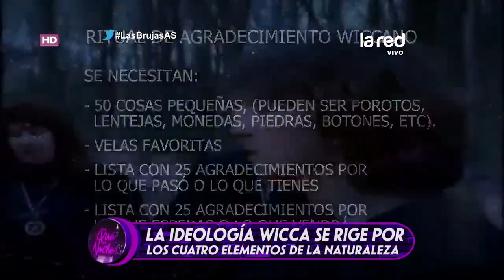Revisamos el ritual de agradecimiento Wiccano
La religión Wicca se vincula principalmente al agradecimiento y a las peticiones buenas relacionadas a la unión.